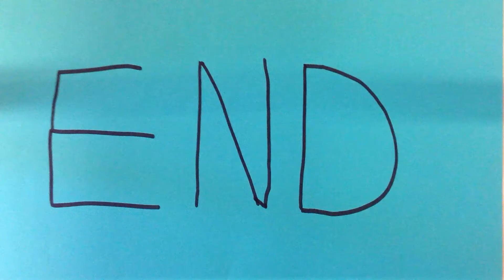de vier leeuwen groep 8 g